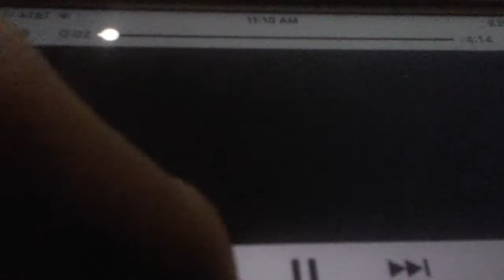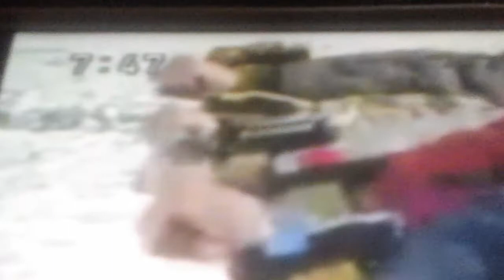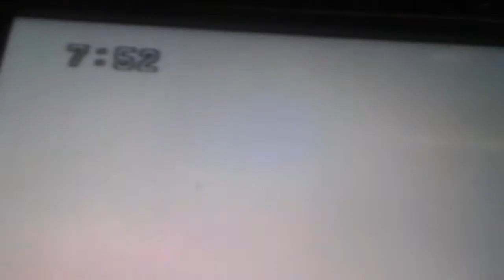Super sentai abaranger op theme song/power rangers Dino Thunder